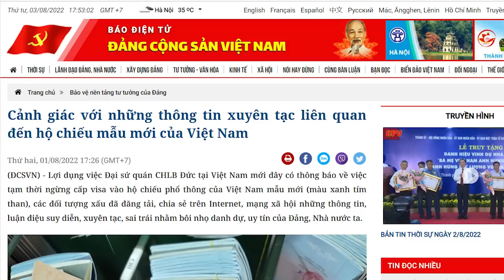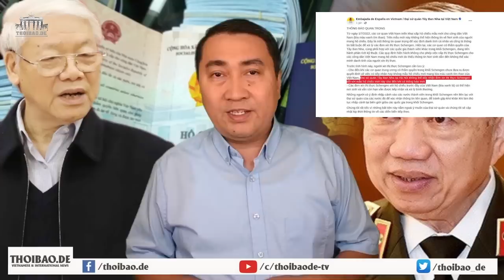Bị „đập“ tới tấp, anh Tô méc anh Tổng. Tô biết sợ?